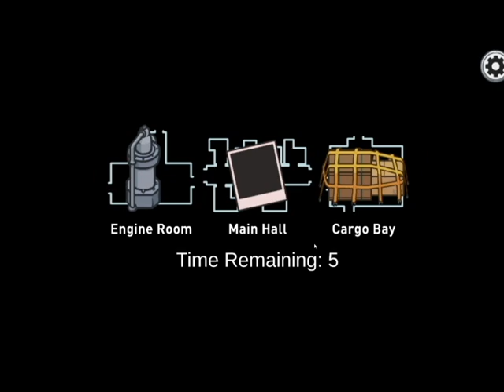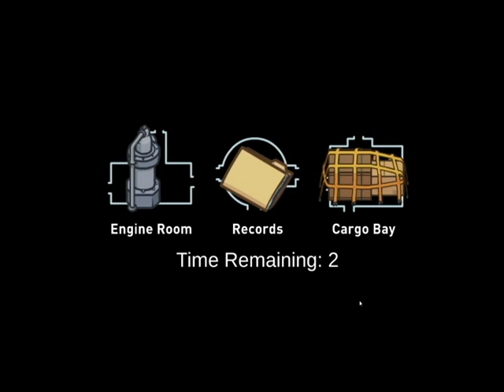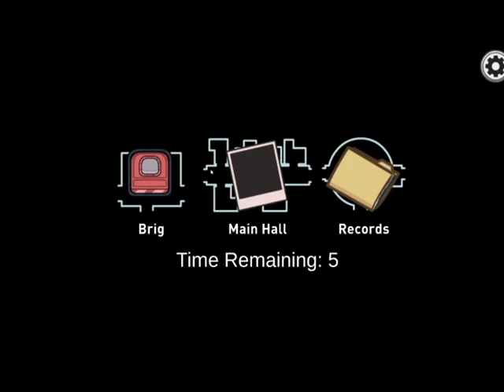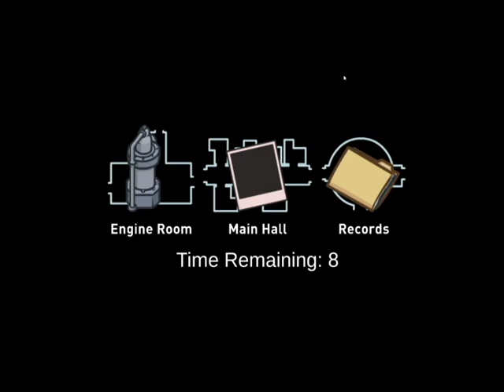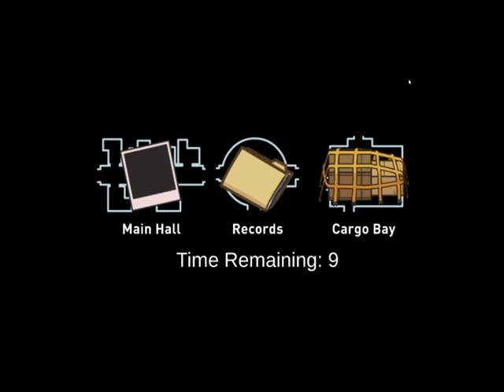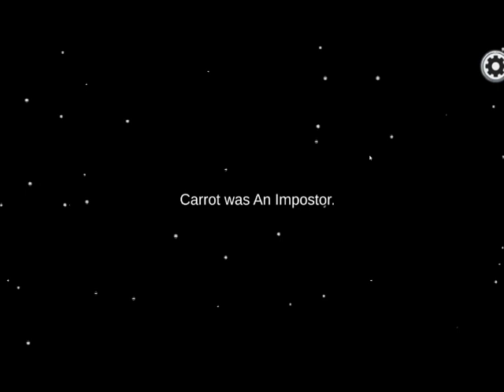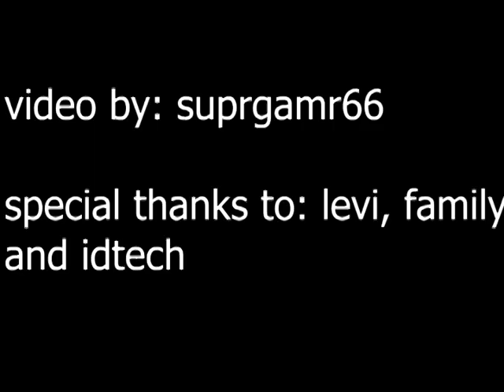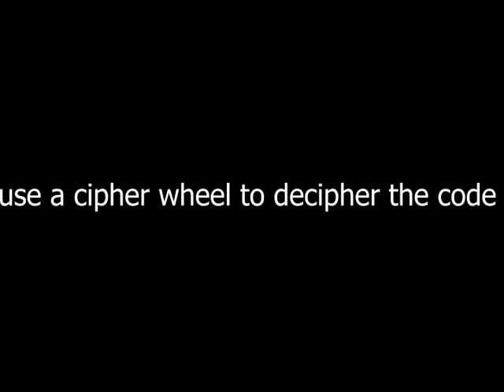get to the airship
hey guys. sorry, I haven't done an among us video in a while but I've been busy with a lot of other stuff. I hope you guys have been enjoying this journey through the many video games we have played. I'm thinking about doing another overwatch video soon but the new season is coming up soon and I may not be able to get it out by then so I'll probably end up doing something Fortnite or something like that. well, guys, I don't have much else to say other than stay super, keep gaming, and I will see you guys in the next one, BYE!